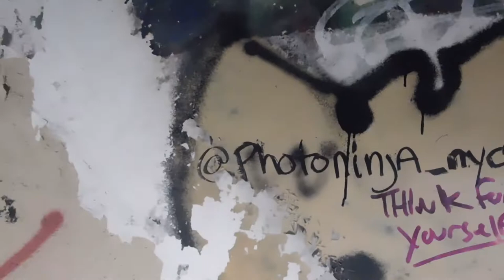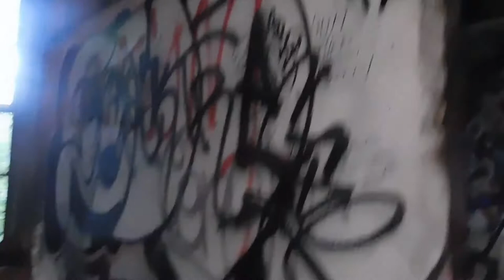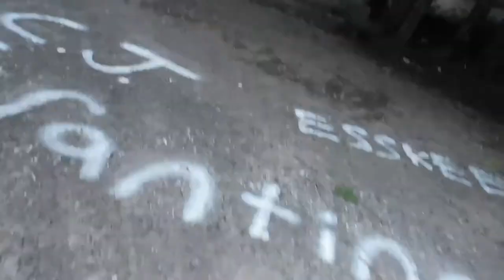EXPLORING SEAVIEW ABANDONED HOSPITAL!!!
I wanna know what you guys wanna see so dont be afraid to tell me
Videos will be up at least 5 days a week

Exploring seaview abandoned hospital in Staten Island New York!!!